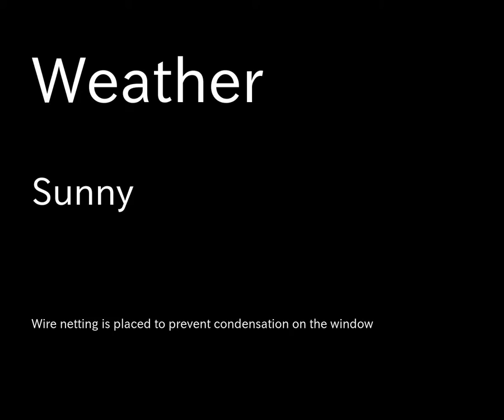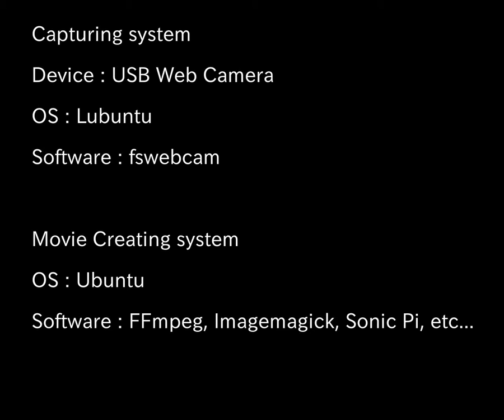Sky timelapse of Nagano, Japan (28 March 2018) : Sunny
Fixed point observation.
Date : 28 March 2018
Time intervals : 03:30 - 21:00
Location : Nagano Prefecture, Japan

Pictures for this timelapse movie was taken with webcam and linux system.